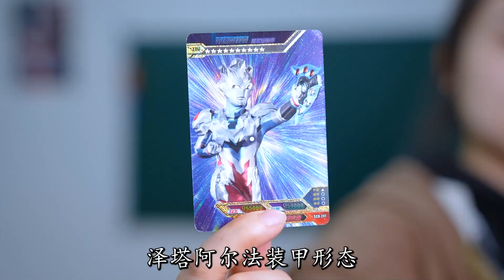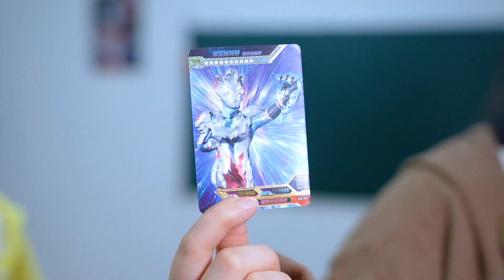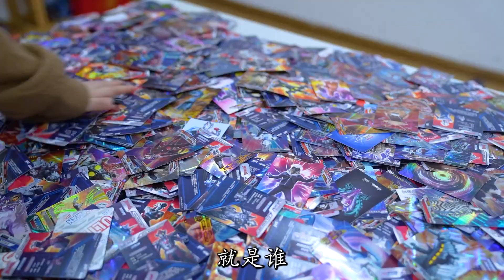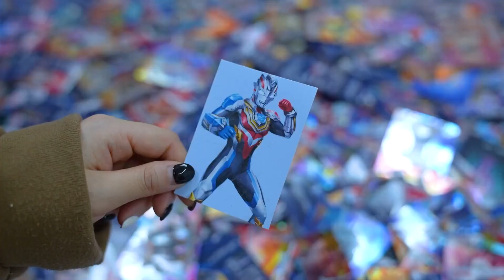泽塔奥特曼的6种形态，除西格玛爆破、贝塔冲击，还有哪些？【百变熊豆豆】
我们会特别关注儿童的安全需求，制作内容时会避免任何可能对其产生负面影响的情节 泽塔奥特曼的6种形态有什么？
我是熊豆豆，搞笑达人等你来呦